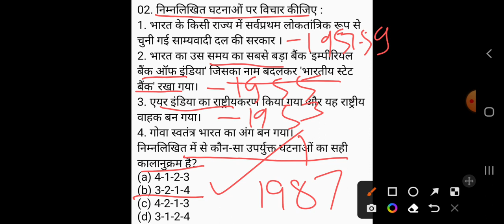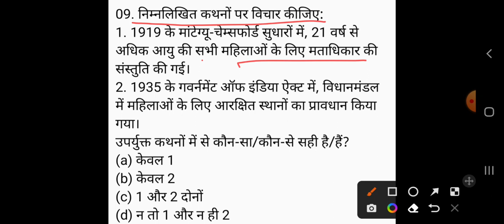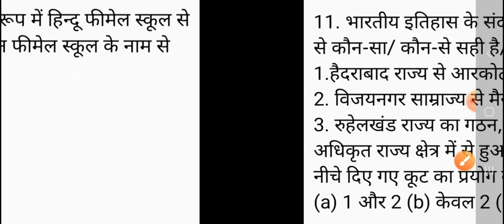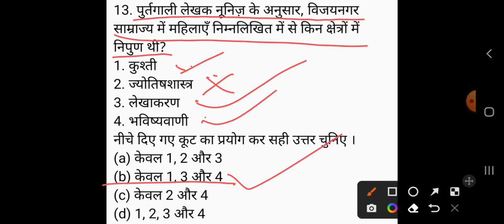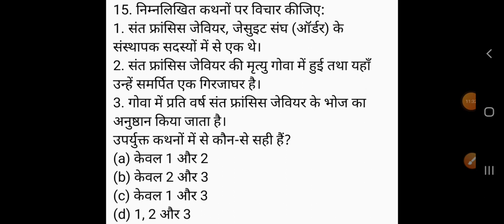UGC NET/JRF History (itihas)/UGC NET HISTORY 2022/Part -394/ugc net history/Practice set net history